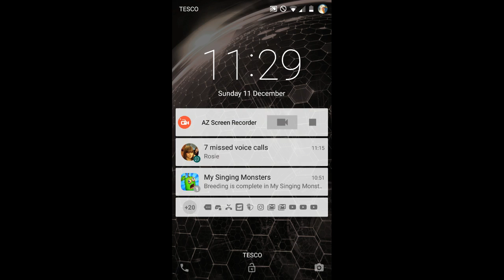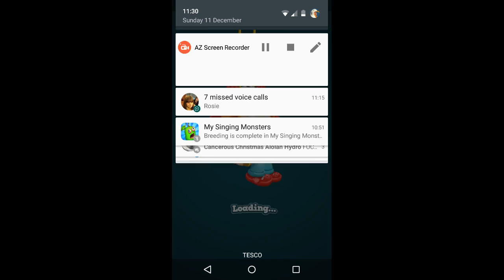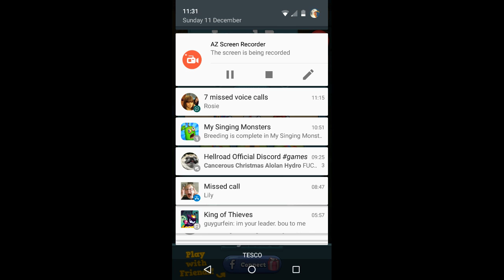I deleted Clash Royale... FOR THIS?!?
AKA kill me now